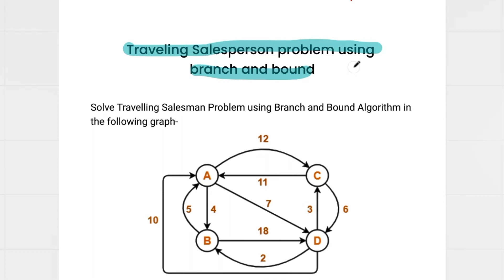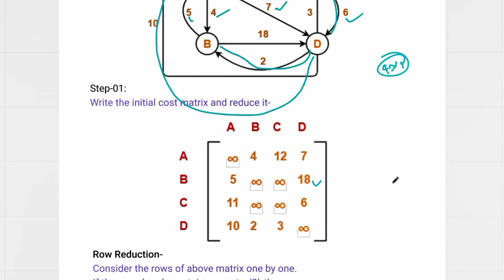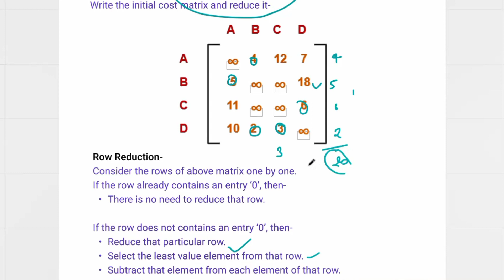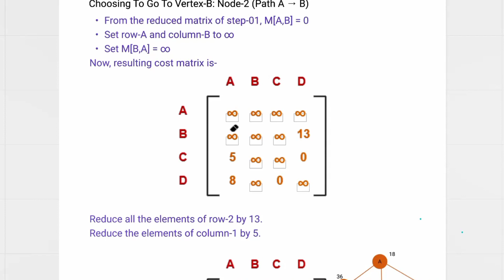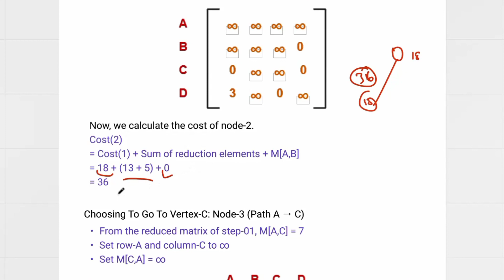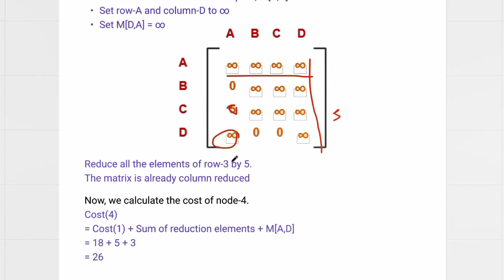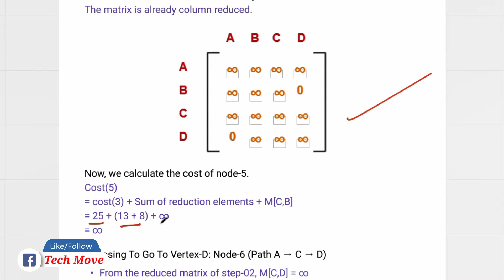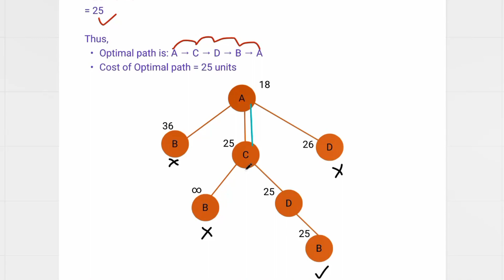Traveling Salesman Problem Using Branch & Bound | Practice Problem of Traveling Salesman problem